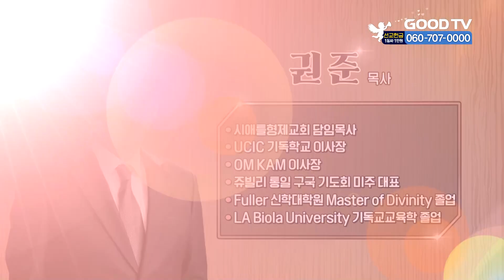매일 주와 함께 275회 권준 목사 편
방송인 이성미와 이정기 목사가 진행하는 "매일 주와 함께"
학생에서 목회자 경제인에 이르기까지 하나님의 특별한 사랑과 역사를 체험한 사회 각계각층 사람들의 진솔한 간증을 시청자들과 나누고 살아계신 하나님을 증언함으로, 믿음이 약한 사람, 하나님을 잠시 떠나있는 사람, 아직 예수님을 구주로 믿지 못하는 사람들에게 확실한 믿음과 구원의 길을 안내하는 간증토크프로그램입니다.

* 시청방법
- IPTV: KT Genie TV 234번, SKB Btv 293번, LG U+ 273번
- 위성TV: KT 스카이라이프 186번
- 케이블: Btv 케이블 224번, LG헬로비전 289번, 딜라이브 303번,